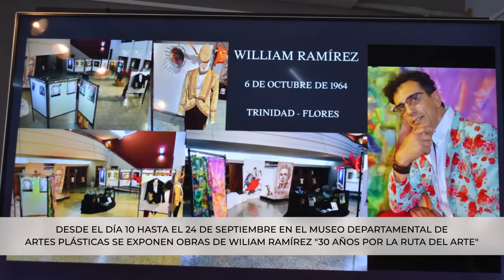"30 años por la ruta del Arte”, Muestra de Artes Plásticas